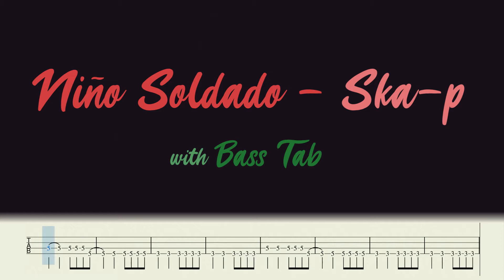NIÑO SOLDADO - SKA-P (Bass Cover with TAB)